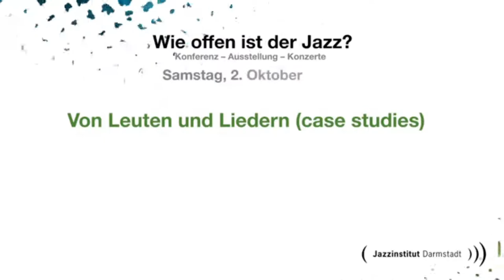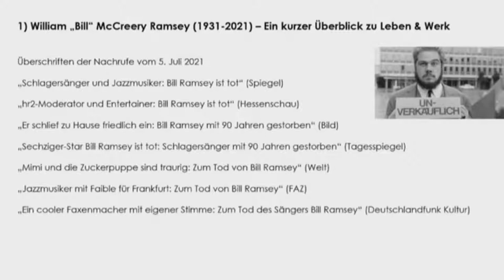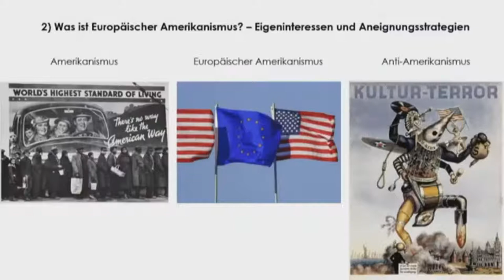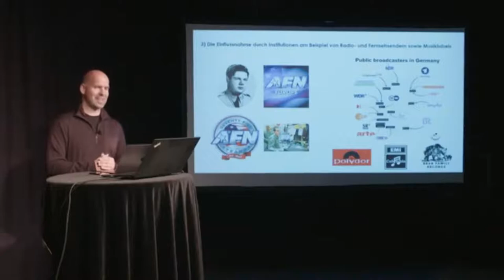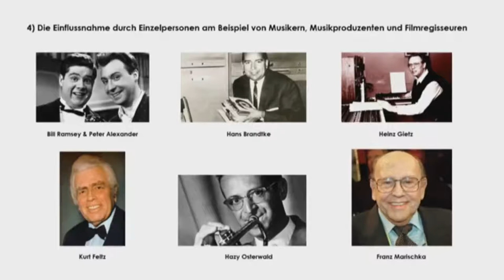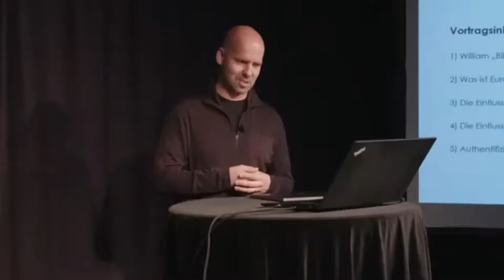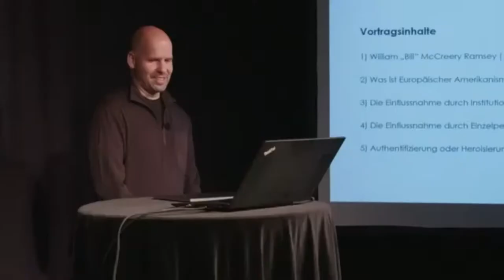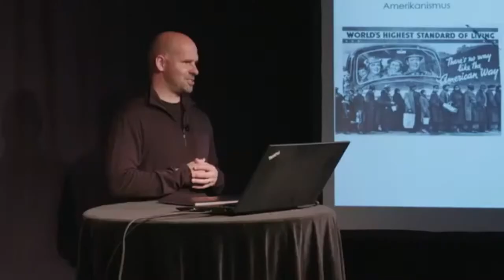17. Darmstädter Jazzforum – Nico Thom: "Der Mann mit der schwarzen Stimme"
ROOTS_HEIMAT: Wie offen ist der Jazz?

Session #12, Samstag, 2. Oktober 2021
Thema: Von Leuten und Liedern (case studies)

Nico Thom: "Der Mann mit der schwarzen Stimme". Europäischer Amerikanismus am Beispiel von Bill Ramsey (auf Deutsch)

Der 1931 in Cincinnati/Ohio (USA) geborene Jazz-, Rhythm’n’Blues- und Folk-Sänger William McCreery Ramsey hat im deutschsprachigen Raum vor allem als Schlagersänger Bill Ramsey Bekanntheit erlangt. Er war darüber hinaus als Schauspieler, Moderator und Hochschuldozent sehr aktiv gewesen. Seit 1951 lebte und arbeitete er in Deutschland und der Schweiz; erst in Frankfurt am Main, dann in Zürich sowie Wiesbaden und seit 1991 in Hamburg, wo er bis zu seinem Tod im Juli 2021 seinen Ruhestand verbrachte. 1984 erhielt er die deutsche Staatsbürgerschaft.

Anhand Ramseys Lebensgeschichte und seines künstlerischen Schaffens soll das kulturelle Phänomen des Europäischen Amerikanismus thematisiert werden. Gemeint ist damit die Amerikanisierung Europas, bei der sich die “westeuropäischen Nachkriegsgesellschaften aktiv mit strategischen Eigeninteressen und geschickten Aneignungsstrategien an der Amerikanisierung beteiligt haben”.

Im Vortrag werden unter anderem die Institutionen beleuchtet, die Ramseys Popularität befördert haben, z.B. die Radiosender American Forces Network (AFN) und das Kultur-Programm des Hessischen Rundfunks (HR 2 Kultur), die Fernsehsender Südwestfunk (SWF) und das Erste Deutsche Fernsehen (ARD) sowie die Plattenlabel Polydor und Bear Family Records.

Auch einzelne Weggefährten von Ramsey werden in den Fokus genommen; bspw. der österreichische Filmregisseur Franz Marischka, der schweizer Jazz- und Schlagermusiker Hazy Osterwald sowie die beiden deutschen Musikproduzenten Heinz Gietz und Kurt Feltz.

Nicht zuletzt der rassisch-konnotierte Hautfarben-Aspekt soll zur Sprache kommen, denn obwohl Ramsey kein Afro-Amerikaner ist, wird ihm ein “schwarzes Timbre” zugeschrieben.

Nico Thom studierte Musikwissenschaft, Philosophie, Wissenschafts-management und Hochschuldidaktik an den Universitäten in Leipzig, Halle/Saale, Jena, Oldenburg sowie Hamburg. Promotion an der Humboldt-Universität zu Berlin. Er forschte und lehrte an (Musik-) Hochschulen und Universitäten in Leipzig, Klagenfurt (Österreich), Weimar, Rostock, Lübeck und Hannover. Seit 2021 ist er an der Hochschule für Künste in Bremen tätig. Neben seinen Aktivitäten in Forschung, Lehre und Verwaltung agiert er als Jazzmusiker und Labelbetreiber.

Konzept und Idee: Wolfram Knauer

Planung und Umsetzung: Wolfram Knauer, Doris Schröder und Arndt Weidler

Projektleitung / Ton / FOH: Paul Raum
Bildmischung / Regie / Licht: Lucas Kirsche
Regieassistent / Streamingoperator: Niklas Keuser
Kamera 1: Sofia Ayerbe Fiala
Kamera 2 : Jannis Wetzel

Das Jazzforum wurde 2021 aus dem HoffArt-Theater Darmstadt, live übertragen.

Alle Vorträge und Zusammenfassungen der Diskussionen erscheinen voraussichtlich Mitte 2022 gesammelt im 17. Band der "Darmstädter Beiträge zur Jazzforschung" in schriftlicher Form.

Das nächste Darmstädter Jazzforum findet vom 28.9. bis 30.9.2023 statt.

Wir bedanken uns bei allen Partnern und Förderern des 17. Darmstädter Jazzforums und des Preisträgerinkonzerts zum Kathrin-Preis – Kathrin Lemke Scholarship for Young Jazz Improvisers am 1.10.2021 in der Bessunger Knabenschule.